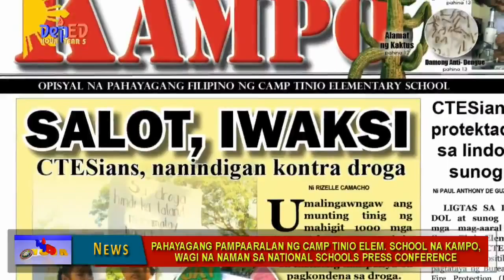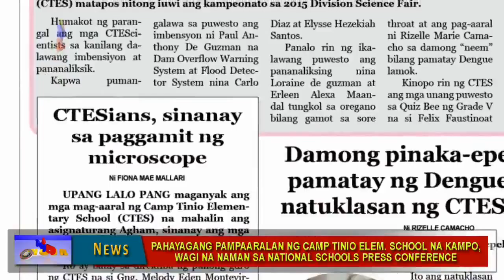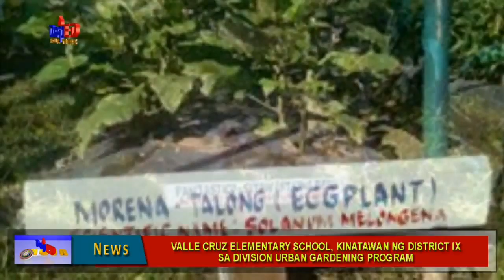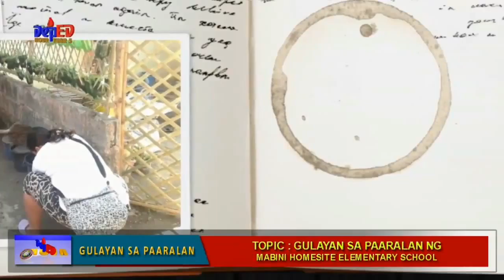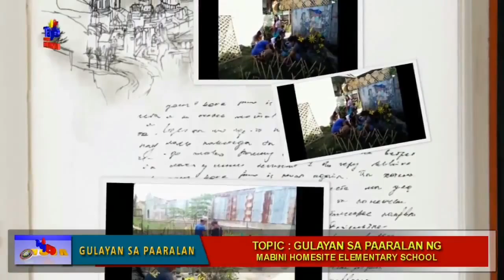DepED Hour News Segment March 2, 2016 Episode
Headlines:

1. Mga batang manunulat ng Sangay, nakasungkit ng medalya sa 2016 NSPC

2. Pahayagang Pampaaralan ng Camp Tinio Elementary School na Kampo, wagi na naman sa National Schools Press Conference

3. Bagong gusali mula sa DPWH, itatayo na sa San Josef National High School

4. Sci-Hi, nasungkit ang 1st place sa 4th Midway Goodwill Games

5. Valle Cruz Elementary School, kinatawan ng District IX sa Division Urban Gardening Program

6. Programang Gulayan sa Paaralan, inilunsad sa Mabini Homesite Elementary School